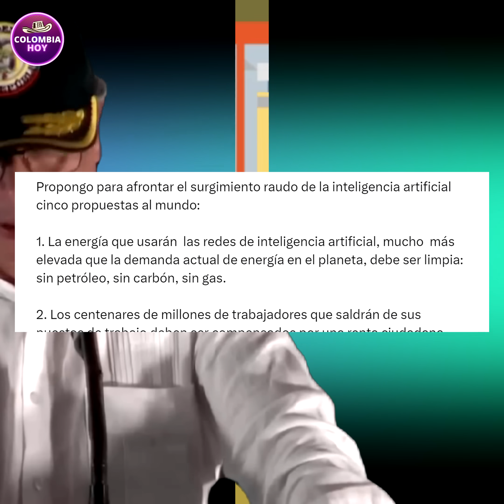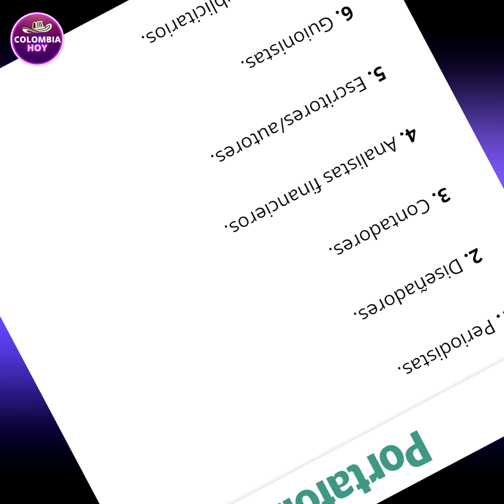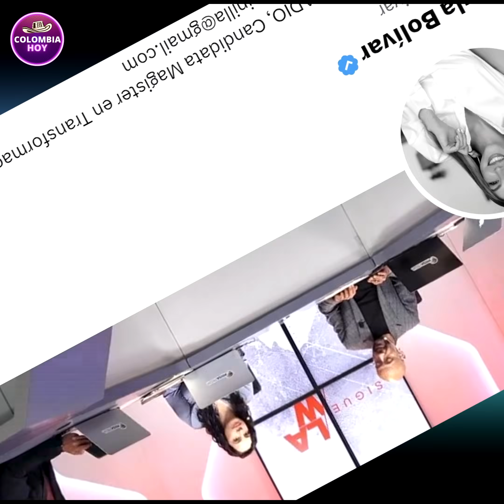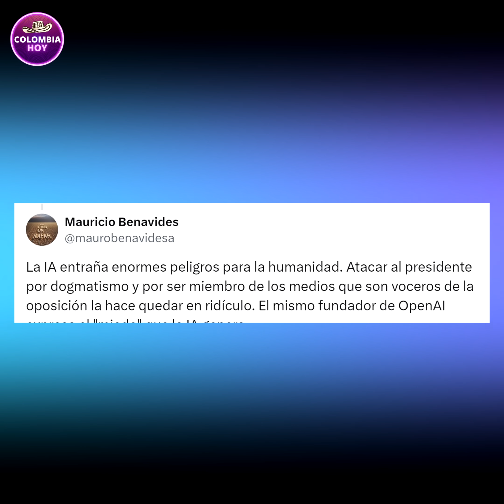Así aquietaron a Periodista de la W Radio tras atacar a Petro por cumbre de la I.A.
Así aquietaron a Periodista de la W Radio tras atacar a Petro por cumbre la I.A.